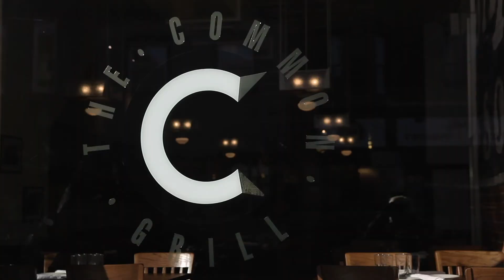13708 W Quail Hollow Ct - Chelsea MI - Jeff Klink